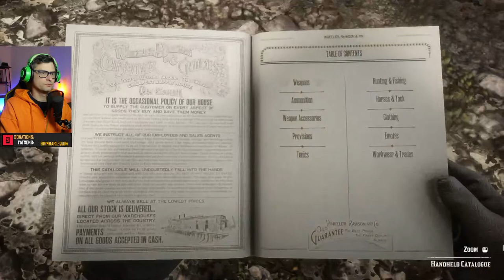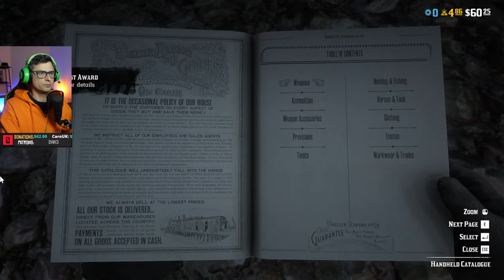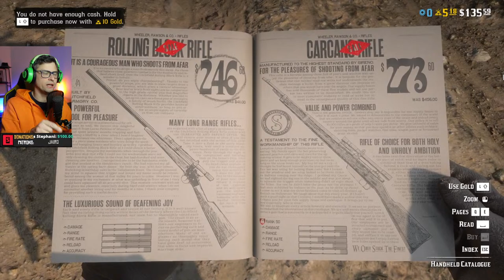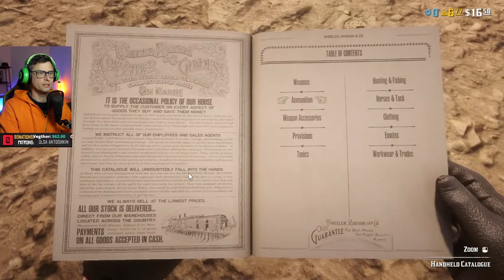Grinding for The First Role. Zero to Hero in Red Dead Online Pt.2 🐱 Stream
Zero to Hero in Red Dead Online Part 2: Grinding for The First Role. Blood money missions and treasure maps. Playing Red Dead Online on PC